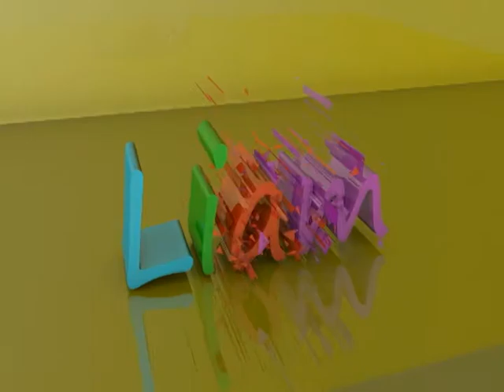Getting Hyper Ft. Snow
Cal Walker doing i'm sexy and i know it with a little twist + GET HYPER! ;)
Sorry about the video being out of sync there was no music when we filmed the video but we tried to fit it as best as we could.